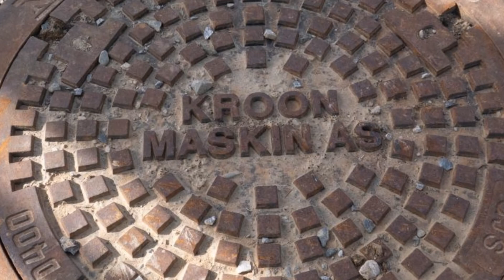VA prosjekt Aurdalsåsen